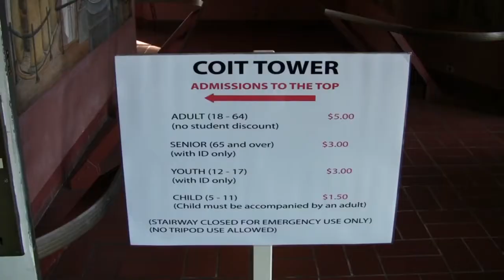San Francisco's Coit Tower (in HD)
San Francisco's Coit Tower, which stands atop Telegraph Hill in San Francisco's Pioneer Park, offers fantastic views of San Francisco including Fisherman's Wharf, Alcatraz, the Bay Bridge, Russian Hill, the Financial District, Lombard Street, and Nob Hill. The Coit Tower took 5 years to build.